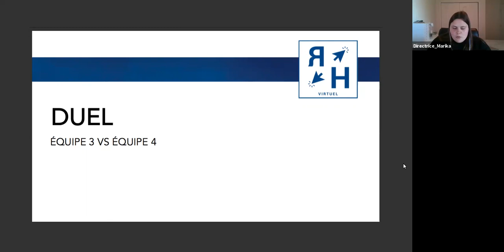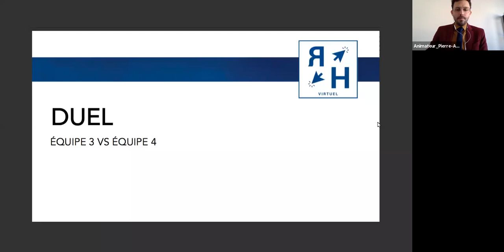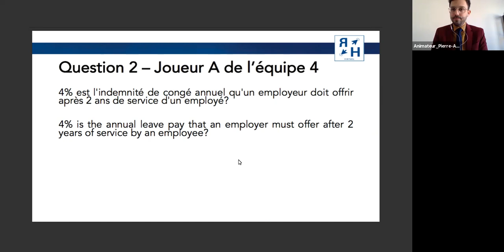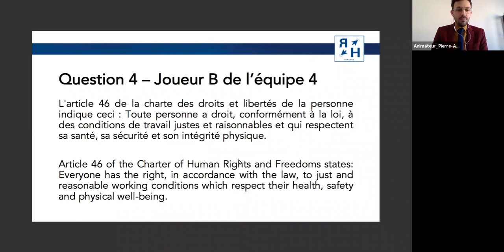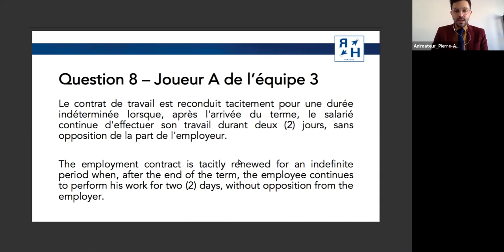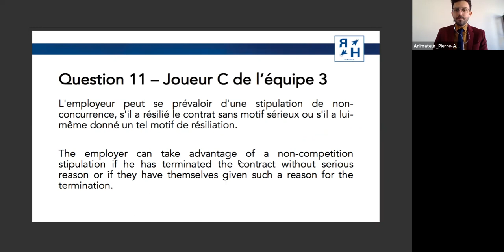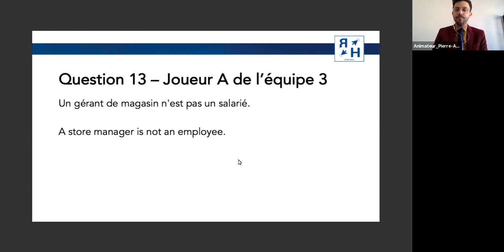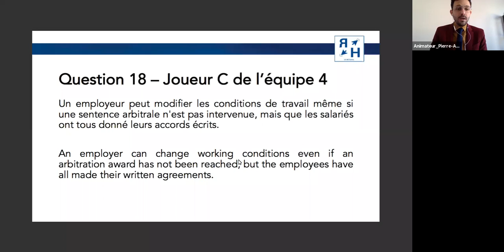SYMPO GRH FÉV 2021- Quiz- Équipes 3vs4